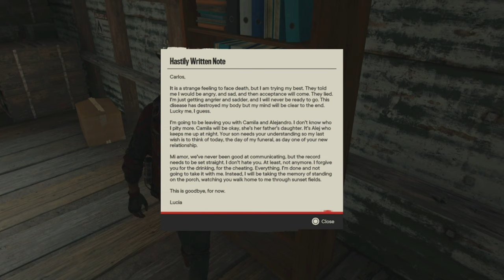Far Cry 6 l Spur Of The Moment (Action Mode) PT. 29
Far Cry 6 reveals a Caribbean island simmering with revolutionary tension. The title features actor Giancarlo Esposito (“Better Call Saul,” “The Boys,” “The Mandalorian”) as President Anton Castillo, the violent leader who grips the island of Yara with an iron fist, promising a return to its former glory. With an arsenal of weapons and allies at your back, you’ll take on Castillo’s regime and fight for the future of Yara. As Dani Rojas (playable as a female or male character), you will help stoke the fires of revolution through guerrilla warfare across the island of Yara, from verdant jungles to the urban streets of the capital city, Esperanza. You’ll use a powerful array of weapons and vehicles, and build a network of allies to fight alongside you, including Fangs for Hire like Chorizo, the dangerously distracting wiener dog. As President Castillo prepares his son Diego, played by Anthony Gonzalez (“Coco”), to succeed him, you will do all you can to ensure his plans don’t come to fruition.